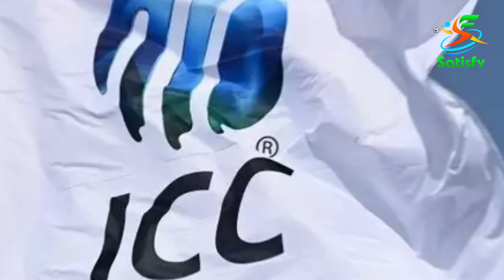বাংলাদেশ ক্রিকেট বোর্ড মাহমুদুল্লাহ রিয়াদের গুরুত্ব না বুঝলেও আইসিসি ঠিকই বোঝে || ICC WORID CUP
If this video violates any copyright laws. Please let me know if you want to take down or delete this video for legal purposes I will delete this video.